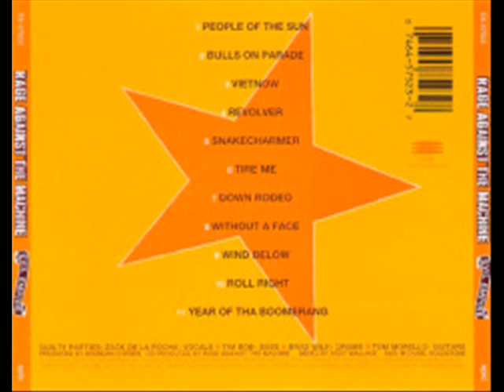Rage Against the Machine - Vietnow, Evil Empire (1996)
Third track of the Evil Empire album.

Lyrics:

Turn on tha radio, nah fuck it
Turn it off, fear is your only god
On tha radio, nah fuck it
Turn it on, turn it off

Your savior's my guillotine
Crosses and kerosine

Merge on tha networks
Slagin' nerve gas
Up jump tha boogie then bang,
Let'em hang
While tha paranoid try ta stuff tha void

Let's capture this am mayhem
Undressed, and blessed by the lord
Tha power pedulum swings by tha umbillical cord
Shock around the clock
From noon 'til noon
Men grabbin' they mics
And stuff 'em into tha womb

Terror tha product ya push
Well i'm a truth addict
Oh shit I gotta head rush
Tha sheep tremble an here come tha votes
Thrown from tha throat, new cages an scapegoats

Undressed and blesses by tha lord
Tha same devil that run around Managua wit a sword
Check tha new style that Ollie found
I tune in wit a bullet ta
Shut down tha devil sound

Crosses and kerosine

Flex tha cerebellum
Fire
Somebody gotta shell 'em
These evil angels lists, hittin' tha am
Playlist, paid ta say this
That one inhuman, illegal, single woman
Tha one wit out a room

The transmission wippin' our backs
Comin' down like bats from stacy coon
Well i'm a truth addict, oh shit I got a head rush
Throw from tha throat, new cages and scapegoats

One caution tha mics a detonate unwound ta
Shutdown tha devil sound
Check tha heads bow in vietnow

Is all the world jails and churches?

Crosses and kerosine

Fear is your, fear is your,fear is your only god